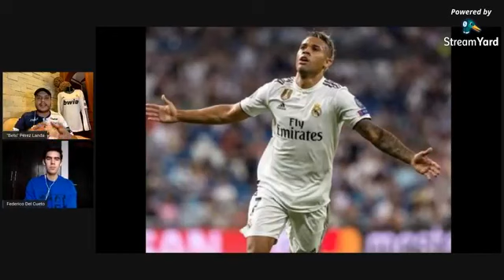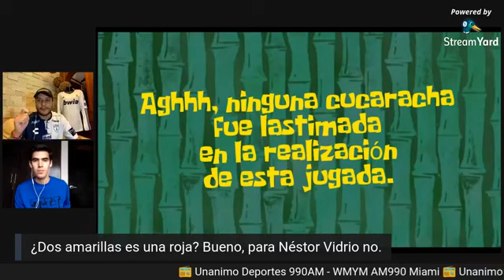¿Dos amarillas es una roja? Bueno, para Néstor Vidrio no | Unanimo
¿Quiénes somos?